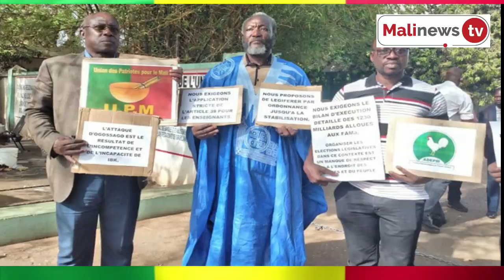Dr Oumar Mariko à Ségou pour la Paix entre communauté dogon et peulh ?